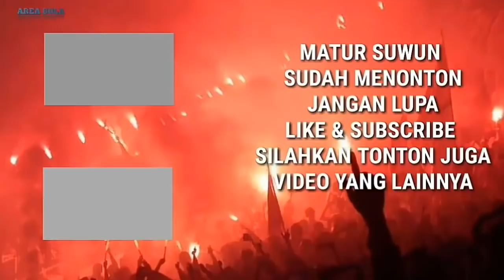HBD SLEMANIA! Nostalgia Aksi Slemania Jaman Dulu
Slemania tempo dulu, sebelum sekarang personilnya yang semakin berkurang. Semoga tetap konsisten mendukung PSS Sleman Sampai kapanpun.

Area bola adalah sebuah channel yang menyajikan tentang berbagai macam hal yang terkait dengan sepakbola seperti halnya TIMNAS, SUPORTER, KABAR TERBARU KLUB KLUB INDONESIA & LUAR NEGERI, FUTSAL, dan lain sebagainya.